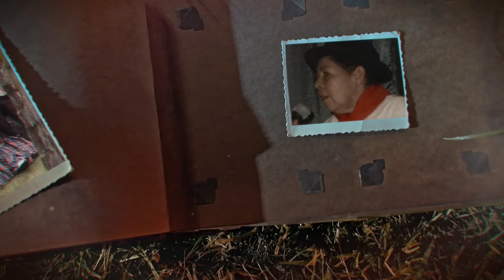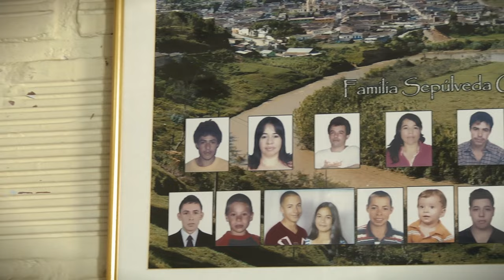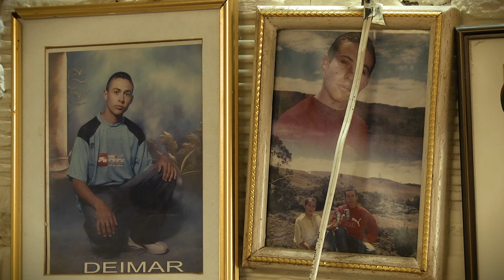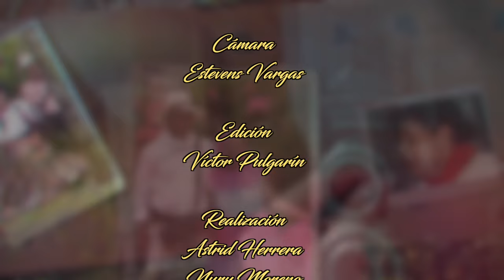El Baúl de los Recuerdos: Delfaliria Guzmán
Historias, vivencias y tradición es lo que reviviremos en cada uno de los capítulos de ElBaúldelosRecuerdos donde cada invitado, comparte las mejores memorias y experiencias que los marcaron a nivel personal y también les permitió dejar su